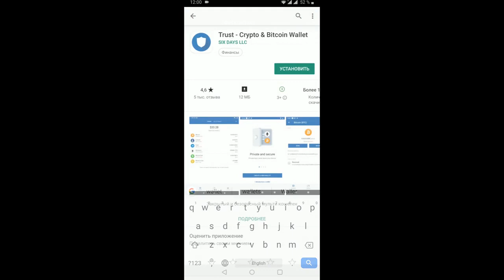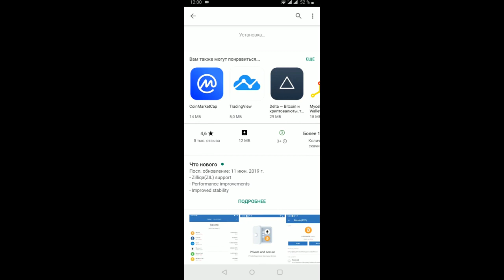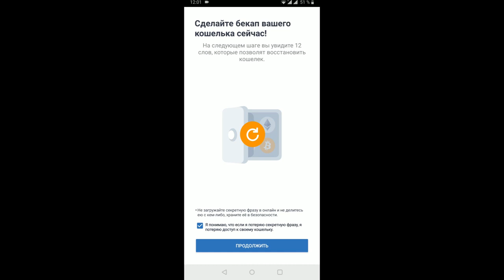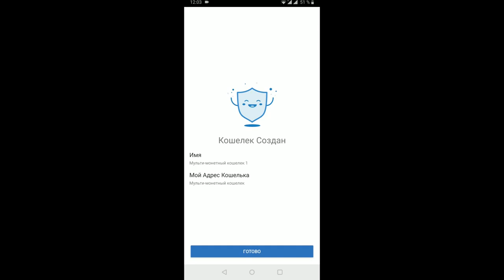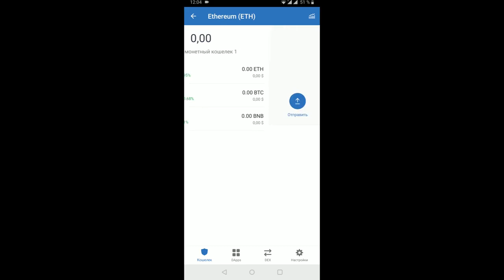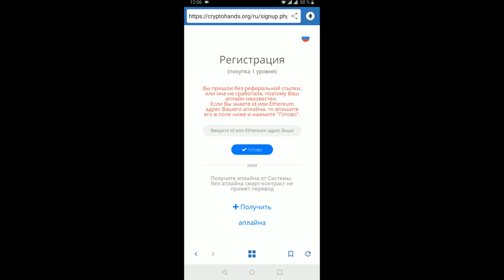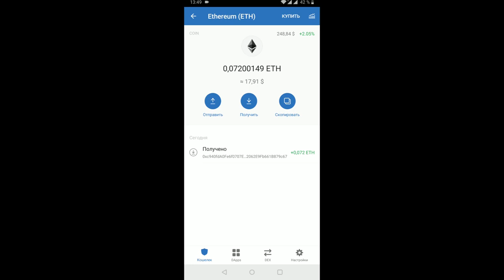Как установить кошелёк Trust Wallet на мобильный телефон смартфон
В этом видео вы узнаете о том как установить кошелёк Trust Wallet на мобильный телефон (смартфон). Trust Wallet доступен для платформы Android и iOS. Это надёжный кошелёк от компании Binance. С его помощью вы сможете участвовать в CryptoHands